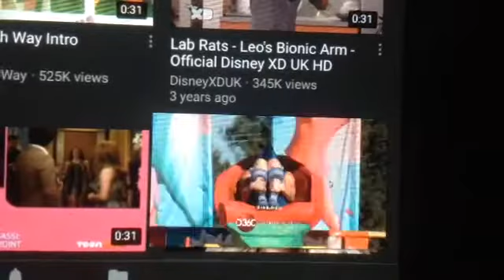YTV (X3)/CBBC BBC (X2)/3ABC (X2)/Teletoon (X2)/D360/MarbleMedia (2012) Parents & Kids Splatdown!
From SplatAlot! Parents & Kids Splatdown! (2012)